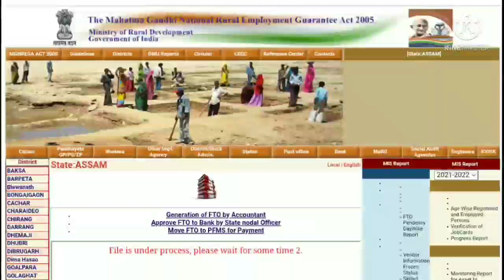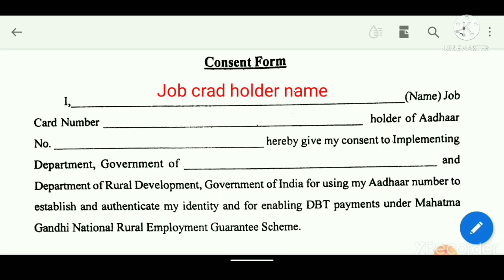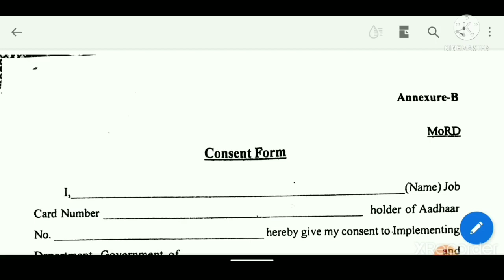job card link with Aadhar card in Assam/How to Link job card with Aadhar card.@opportunitytalks1311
job card link with Aadhar card in Assam/How to Link job card with Aadhar card.‎@Opportunity talks  @ArChannelAssamese